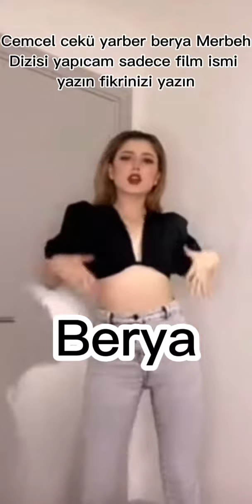13 Kasım 2021